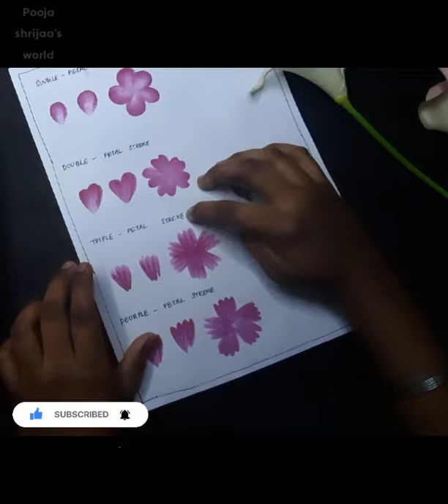ONE STROKE PAINTING for BEGINEERS / PART 2 / BASIC STROKES / Pooja shrijaa's world .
Hey guys,